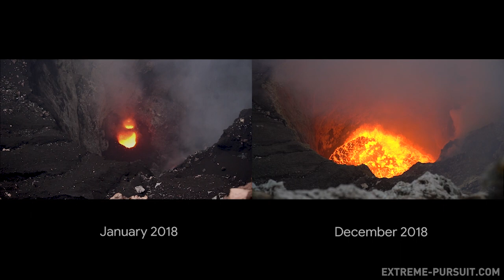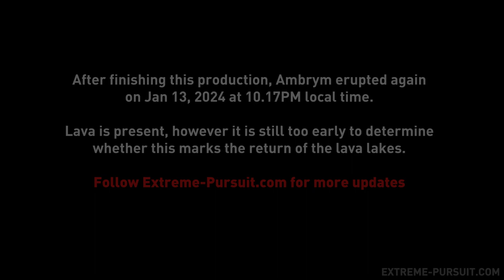Ambrym Volcano's Lava Lakes: A decade of fiery Geology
In the heart of the South Pacific, nestled amidst the Vanuatu archipelago, lies the island of Ambrym. This volcanic wonderland is home to multiple lava lakes that have captivated adventurers and scientists alike. For the past decade, I've visited Vanuatu on 15 expeditions to document, study and capture the volcano. In 2018, an eruption brought about the destruction of the famed lava lakes. This video covers the past decade of Ambrym's fiery geology and looks forward to what the future may bring.

Further Reading:
Life-cycles of a lava lake: Ambrym volcano, Vanuatu

Two Distinct Magma Storage Regions at Ambrym Volcano Detected by Satellite Geodesy

Footage supplied by:
Geoff Mackley,
Brad White,
Matt Jenke,
Brody Radford
, Chris Greger,
Andy Martin, John Tasso,
VMGD

Satellite data and images:

Sentinel-2 L2A
, Landsat 8-9,
Earthstar Geographics,
MIROVA
, TerraMetrics,
USGS

A very big thank you to the people of Ambrym